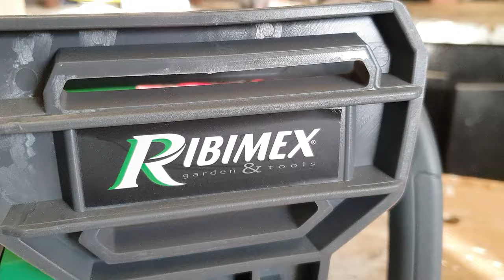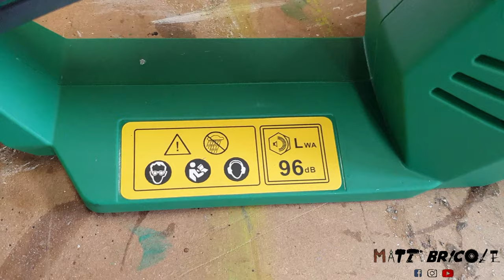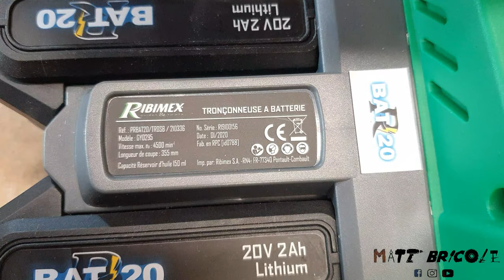[RIBIMEX] TRONCONNEUSE PRBAT20/TRO - Test et présentation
Salut,

Je viens de tester la tronçonneuse à batteries Ribimex  2x20v.
Bonne capacité de coupes qui te permettra d'effectuer tes travaux d'élagage dans ton jardin. Cette marque a de batteries peu couteuse. Les batteries 2Ah qui m'ont été fournis avec semblent un peu light car la machine est energivore, je conseille donc de prendre des batteries plus puissantes comme des 4 ou 5Ah 😉

TRONCONNEUSE, SEULE OU EN PACK:
-Tronconneuse seule (144€)

BATTERIES ET CHARGEURS:
-Batterie 5Ah (57€)
-Kit batterie 4Ah + chargeur (78€)
-Chargeur rapide (47€)
-Chargeur double (45€)

ACCESSOIRES UTILISÉS DANS LA VIDÉO:
-Chevalet @wolfcraftFrance (70€)
-Casque de protection auditif et visuel (36€)
-Huile de chaîne 5L (23€)

AUTRES ACCESSOIRES INDISPENSABLES:
-Affûteuse de chaîne electrique Ribimex (127€)
-Affûteuse de chaîne manuelle Ribimex (23€)

MON MATOS VIDÉO:
Galaxy S10 pour la vidéo
Micro sans fils
Projecteur Ryobi R18TL
Projecteur sans prétention
Logiciel: Filmora 11